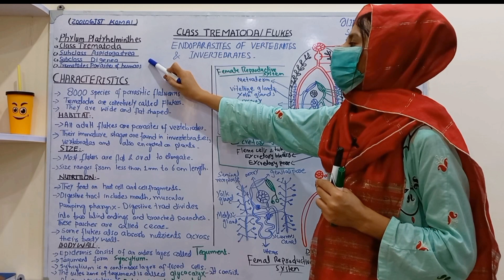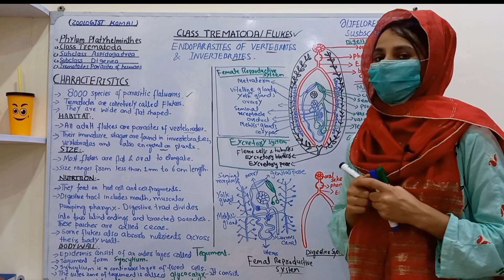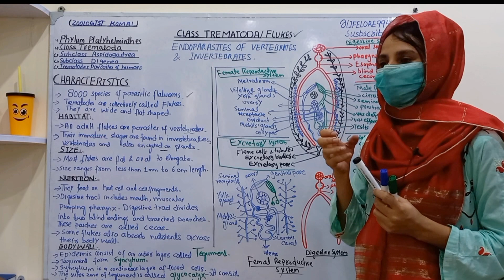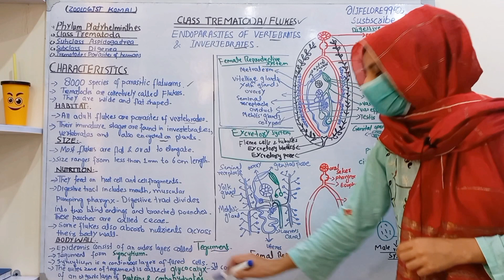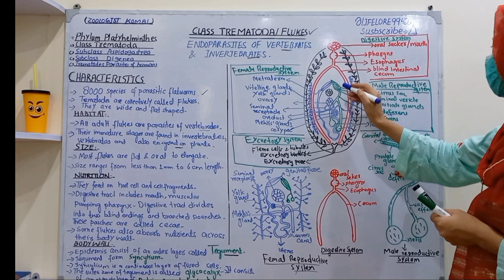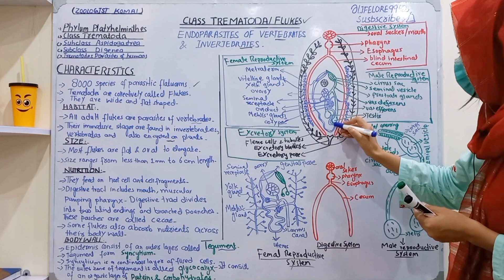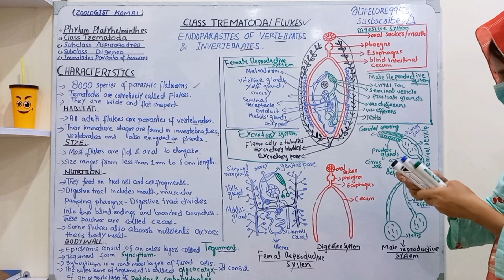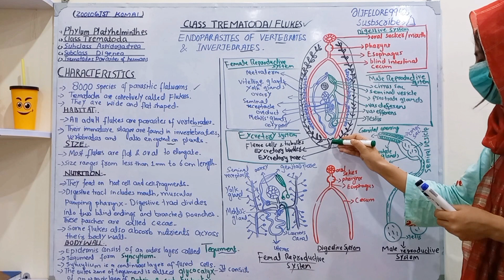Class Trematoda | Phylum platyhelminthes | Digestive system | Respiratory and Excretory system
Related lectures:-